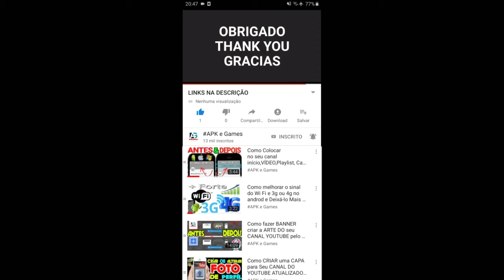Talking Tom Jetski VS Talking Tom Jetski 2 GAMEPLAY ANDROID IOS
Suba em seu jet ski, vença seus rivais e explore um paraíso tropical!

Prepare-se para pilotar jet skis com Talking Tom and Friends! Explore ilhas tropicais enquanto compete com seus rivais. Evite obstáculos e colete todas as moedas! Vá super rápido em seu jet ski e construa a casa de praia perfeita. O que está esperando? Vamos! CORRER É DIVERTIDO!

***VIVA A EMOÇÃO DE TALKING TOM JETSKI 2***

- ESCOLHA ENTRE CINCO PILOTOS GRÁTIS: Talking Tom, Talking Angela, Talking Hank, Talking Ben e Talking Ginger. A turma toda está aqui, pronta para correr!
- COLECIONE 25 JET SKIS ÚNICOS: Desde o rápido e feroz Tigrão até o fabulosamente rosa Unicórnio Mágico! Escolha seu próprio jet ski e seja o melhor piloto!
- FAÇA UPGRADES: Personalize seu jet ski com peças especiais para competir contra adversários que vão fazer de tudo para ganhar.
- CORRA EM CINCO MUNDOS DIFERENTES: Tenha vistas espetaculares no Resort de Praia da Angela, no Laboratório do Ben, no Castelo de Areia do Ginger, na Cabana de Surfe do Hank e na Ilha do Tesouro do Tom.
- GANHE BAÚS: Cada vitória lhe dá um baú cheio de itens misteriosos. Será que você vai ganhar o prêmio que deseja?
- CONSTRUA SEU PRÓPRIO RESORT DE PRAIA: Gaste o dinheiro das corridas construindo uma casa de praia exclusiva para cada personagem.
- TODOS PODEM JOGAR: Os controles simples permitem que jogadores de todos os níveis sintam a emoção de pilotar um jet ski.

TALKING TOM JETSKI

Navegue as ondas do JOGO DE CORRIDA MAIS NOVO E MAIS DIVERTIDO disponível.

Pule no jetski com o TALKING TOM ou a TALKING ANGELA e viva a ação aquática mais emocionante, atravessando missões legais e grandes desafios na corrida da sua vida.

MOVA-SE LIVREMENTE: O maior controle de deslizamento permite que você seja ágil, combinando alta velocidade e precisão.
NAVEGUE A AÇÃO: Aproveite a jogabilidade simples e cheia de ação.
CUMPRA MISSÕES: Cumpra missões e desafios legais para ganhar prêmios.
ESCOLHA SEU PERSONAGEM FAVORITO: Navegue com o Talking Tom ou a Talking Angela.
DESAFIE SEUS AMIGOS: Quem terá a maior pontuação?
APROVEITE GRÁFICOS EMPOLGANTES: Divirta-se com desenhos legais e gráficos incríveis.

Swamp attack,
Outfit7 games,